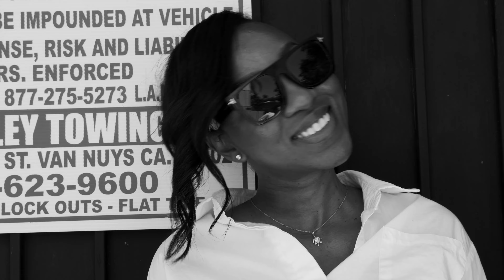Trending Topic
Introducing "Trending Topic: The Visual Saga" - a creative delve into the world of viral sensation. Witness Dolce as he catapults into the limelight, caught in a whirlwind of trending topics and viral moments. From throwback street jerseys to a nostalgic spin from above the rim, this visual masterpiece explores the journey of becoming a trending topic, for better or for worse. Join us as we unravel the chaos, the fame, and the frenzy in this captivating saga of modern-day stardom.